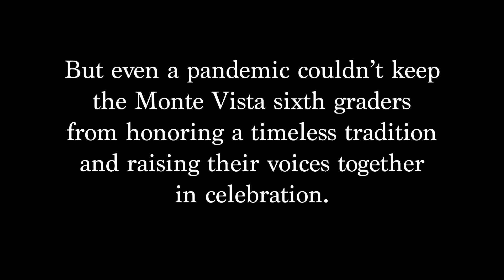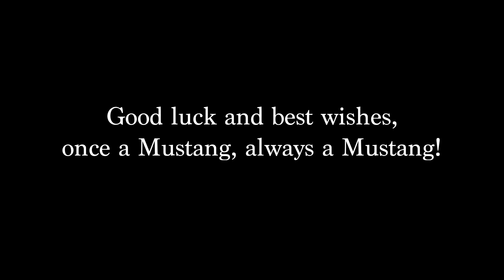Monte Vista Promotion 2020 - See You Again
Even a pandemic can't keep the sixth graders from singing together one last time before they move on to junior high.